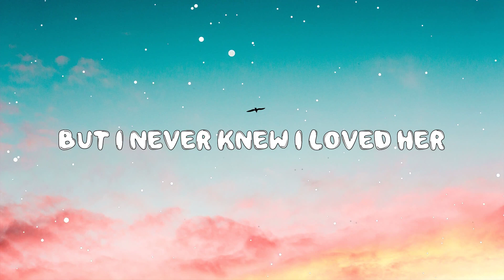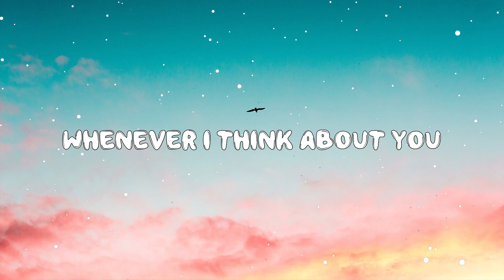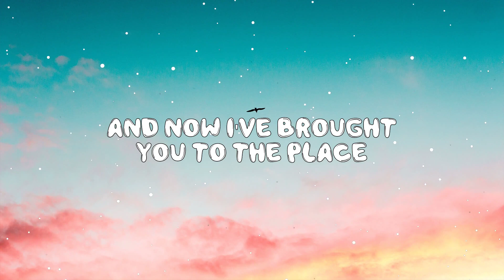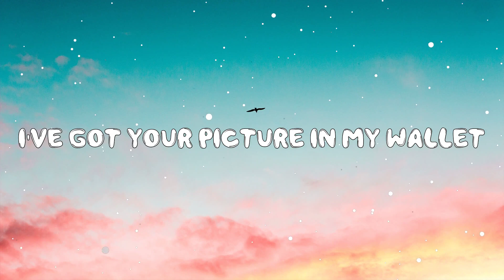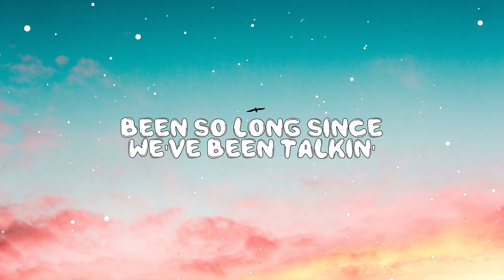Moment Of Truth - FM Static (Lyrics) 🎵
Hey ! Guys,

🎤 Lyrics:

Here we are in the best years of our lives
With no way of knowing when the wheel'll stop spinning
'Cause we don't know where we're going

And here we are on the best day of our lives
And it's a go, let's make it last, so cheers you all to that
'Cause this moment's never coming back

I used to know her brother but I never knew I loved her
'Til the day she laid her eyes on me
Now I'm jumping up and down, she's the only one around
And she means every little thing to me

I've got your picture in my wallet
And your phone number to call it
And I miss you more whenever I think about you

I've got your mixed tape in my Walkman
Been so long since we've been talking
And in a few more days we'll both hook up forever and ever

And here I am on the west coast of America
And I've been trying to think for weeks of all the ways to ask you
And now I've brought you to the place where I've poured my heart out
A million times, for a million reasons to offer it to you